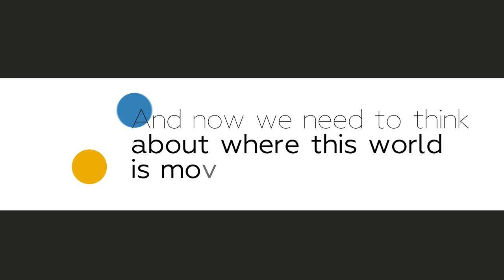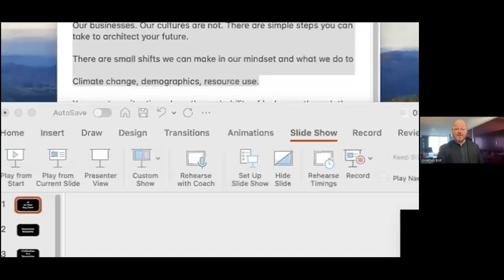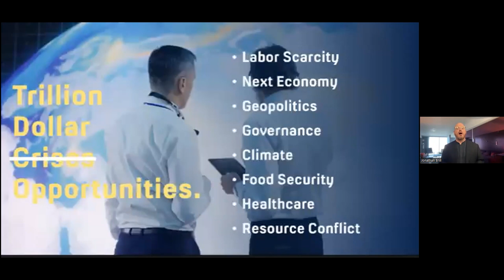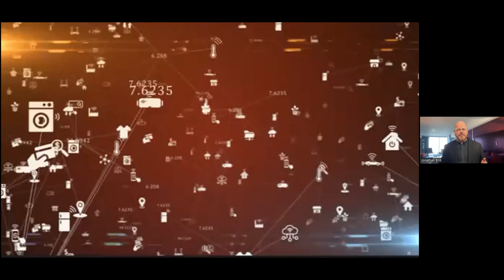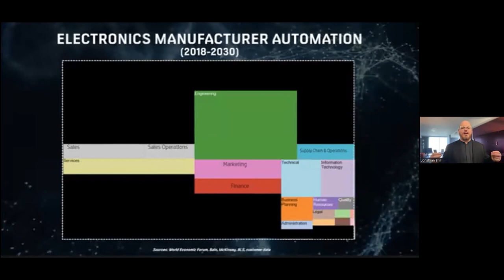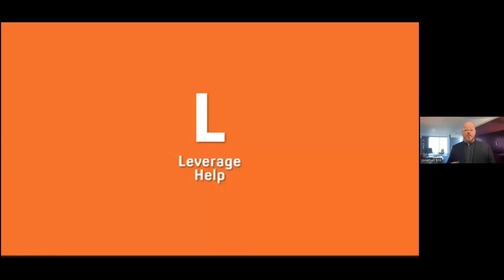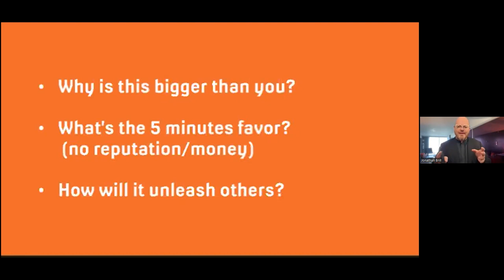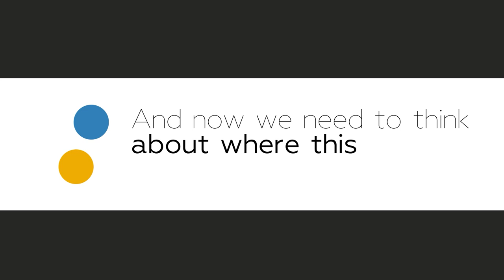Leveraging AI for management enhancement | Jonathan Brill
📢Jonathan Brill is a leading expert in strategic forecasting and technological innovations, resilient growth and decision-making during uncertainty. He is Forbes’ #1 futurist and “the world’s leading transformation architect”, according to HBR.

You can watch the recordings of ReinforcUA project lectures by top modern thinkers in the corresponding playlist on our channel (English and Ukrainian).

directly on our pages in social networks or on the project website.